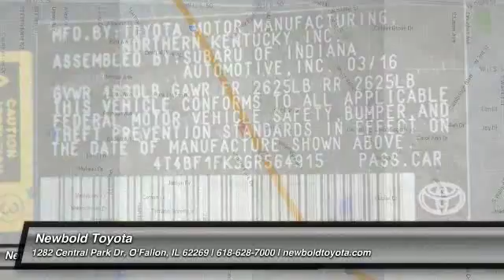2016 Toyota Camry O'Fallon IL 16441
2016 Toyota Camry LE

Newbold Toyota
1282 Central Park Dr

Looking for the right four-door sedan? Today could be your lucky day. With  miles, this Parisian Night Pearl - Blue, 2016 Toyota Camry equipped with Automatic transmission could be yours. Request more information and set up a test drive right away.